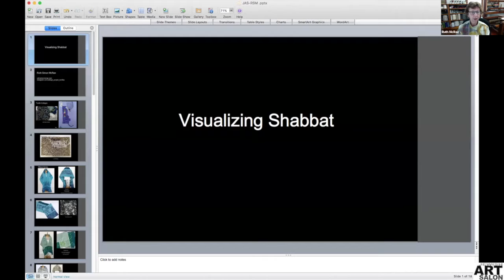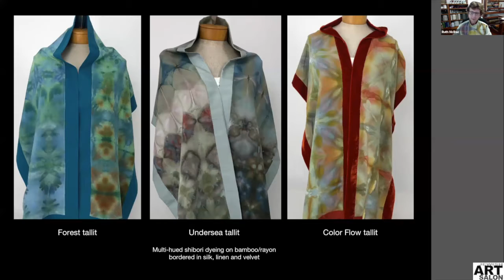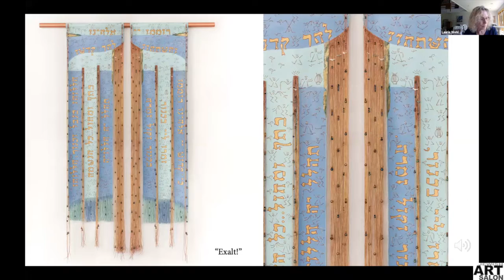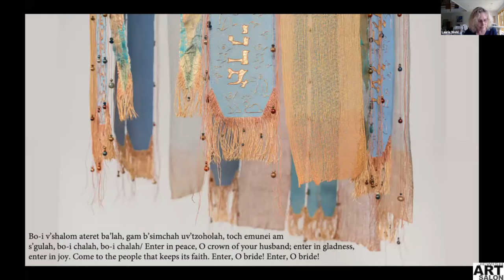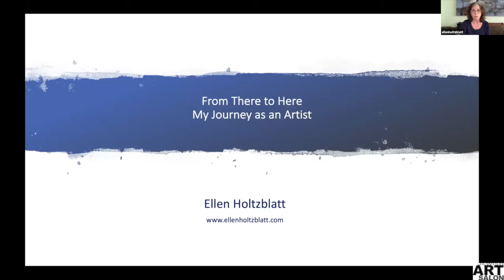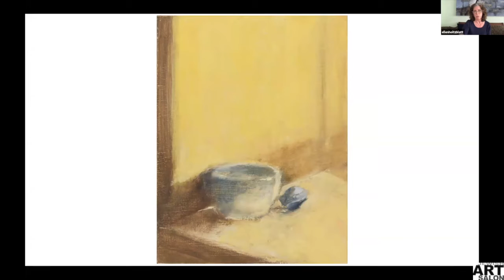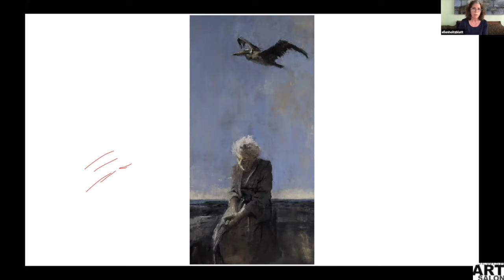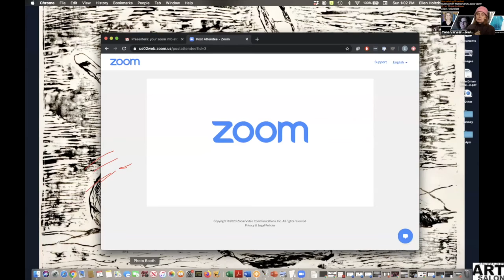Art Conversations: Visualizing Shabbat & From There To Here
Two presentations, curated and moderated by Yona Verwer for the Jewish Art Salon:

1) Visualizing Shabbat, by Fiber Artists Ruth Simon McRae and Laurie Wohl.

Ruth Simon McRae shows her Tifferet series of handmade tallit, discussing the inspiration/meaning and textile processes employed in each.

Laurie Wohl’s current work – The Shabbat Project – celebrates the prayers and music of the Kabbalat Shabbat service. Her Unweavings interpret and embed the ancient prayers, psalms and piyyutim that have particular resonance for Wohl, through the music that carries them.

2) From There to Here – My Journey as an Artist, by Ellen Holtzblatt

“I label myself as an artist because this is what I do, but my work is informed by who I am and what I experience. This presentation will be a brief and concise journey through my evolving imagery and media, concentrating on expressions of being a woman and a Jew.” – Ellen Holtzblatt.

ABOUT the artists:

Ellen Holtzblatt creates paintings and drawings to explore connections between the physical and the spiritual—the memories of the body that reside in the soul. Holtzblatt, a Chicago-based artist, exhibits nationally and internationally, including the Jerusalem Biennale, Museum of Biblical Art in New York, and Inselgalerie in Berlin. Holtzblatt earned degrees in visual art and art therapy from the School of the Art Institute of Chicago.

Ruth Simon McRae is a Jewish visual artist living in Taylorsville, Georgia. She works in a range of disciplines – painting, printmaking, mixed media and ceramics as well as textiles.

NYC-based fiber artist Laurie Wohl is internationally known for her unique Unweavings, liturgical projects and interfaith message. Her works are held in the collections of the Museum of Art and Design, American Bible Society, Constitutional Court of South Africa, Catholic Theological Union, among other public and private collections, and have been on loan to U.S. Embassies in Beirut, Vienna, Tunis, Cape Town and Pretoria.

This Jewish Art Salon session was recorded June 7, 2020.
Video edited by Cheselyn Amato.